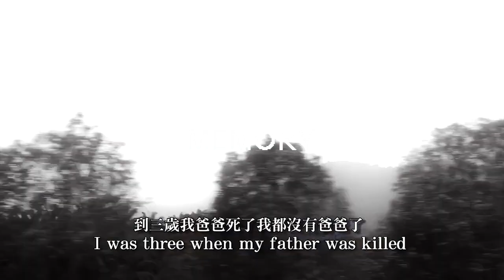TAIWAN DOCUMENTARY FILM FESTIVAL IN THAILAND 2024 (Trailer)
14 หนัง หลากหลายรสชาติ
ใน "เทศกาลหนังสารคดีไต้หวัน 2024"
19-24 พ.ย. นี้

💥หนังทั้งหมด + ตารางฉาย + วันเปิดจองของ TDFF2014 มาแล้ว!!!💥
"TAIWAN DOCUMENTARY FILM FESTIVAL IN THAILAND 2024"
พบหนังคัดสรร 14 โปรแกรม ทั้งหนังสารคดีและฟิกชั่น คลาสสิกและใหม่มาแรง

😎 หนังทุกเรื่องมีซับไตเติลไทยและอังกฤษ
All films are with Thai & English subtitles

- 19-24 พฤศจิกายน (November, 19-24) ที่
▪️ House Samyan
(หรือ app: House Cinema)

▪️ Doc Club & Pub.

▪️Untitled for film (เชียงใหม่)
🎟 ซื้อบัตรได้ ณ วันฉาย
(Tickets available on the screening day.)

- 23-24 พฤศจิกายน (November, 23-24) ที่
▪️ Lorem Ipsum (หาดใหญ่)

Presented by Ministry of Culture of Taiwan, Taipei Economic and Culture of Office in Thailand (TECO Thailand), Taiwan Film and Audiovisual Institute, Taiwan Docs, Movie Matters and Documentary Club